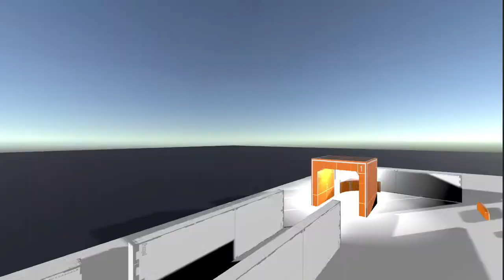dont touch the ground gameplay - unity indie game